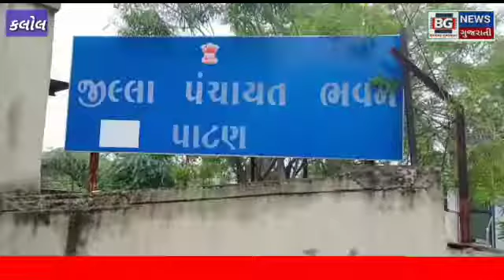પાટણ જિલ્લા પંચાયતના સ્વર્ણિમ ભવન ખાતે પાટણ જિલ્લા વિકાસ અધિકારી ડી.કે પારેખ નો વિદાય સમારંભ યોજવામા